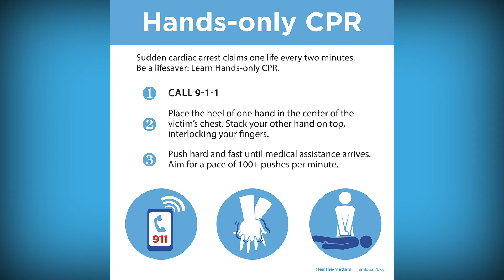Hands-only CPR Demo ~ SMH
Hands-Only CPR is easy to learn, easy to do & most importantly, it saves lives! Watch this short demo by Sarasota Memorial Cardiovascular nurse Kristie Menke, RN, to learn the two steps you need to know to save a life: 1. Call 911 & 2. Push hard & fast in the center of the chest. Find more tips on our Healthe-Matters blog